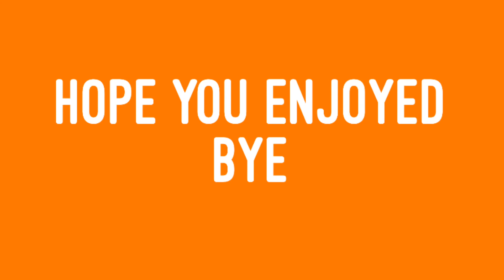Skate park surprise